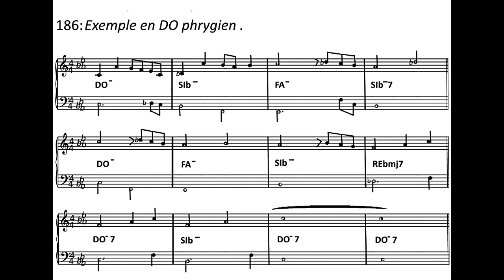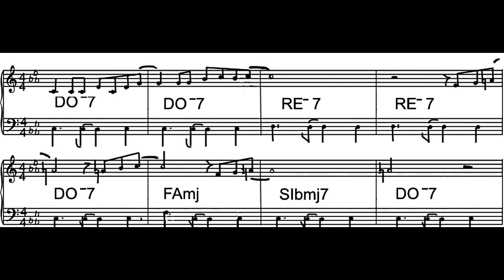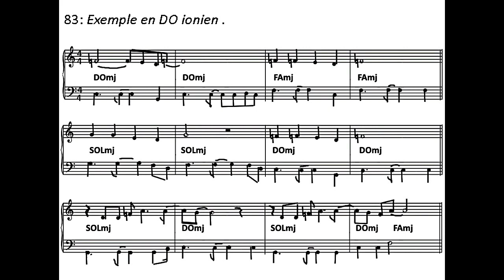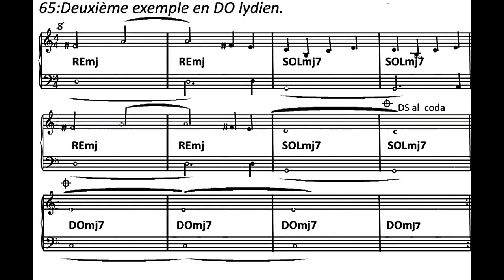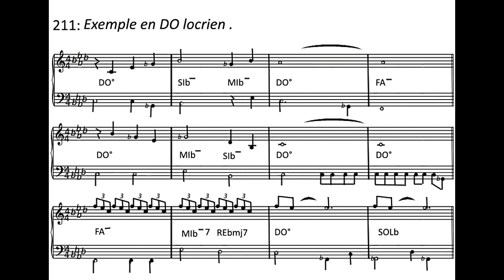Du mode locrien ,phrygien,aeolien,dorien,mixolydien,ionien, lydien, et augmenté .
Comparez les modes et leurs ambiances .